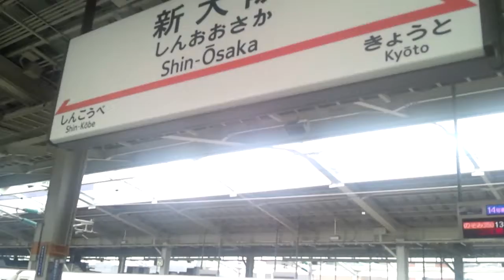ゆうちゃん、新大阪で熟睡中♪